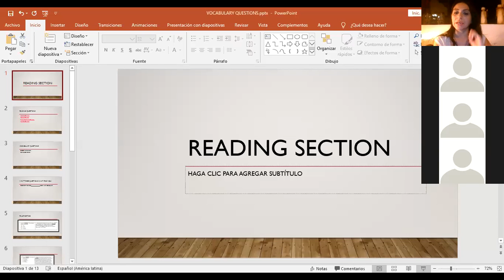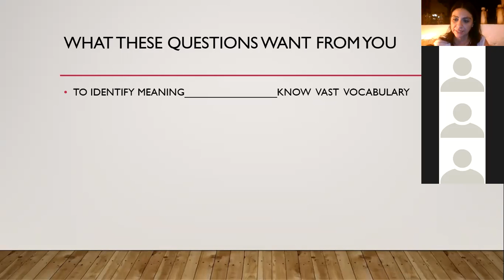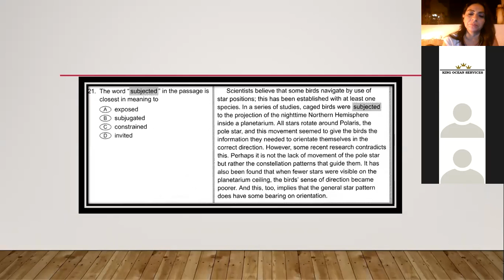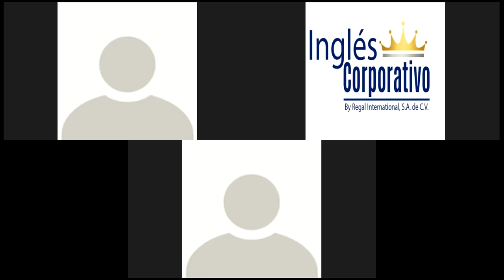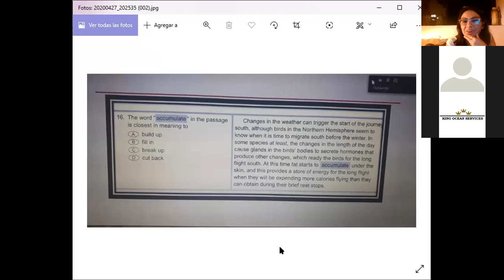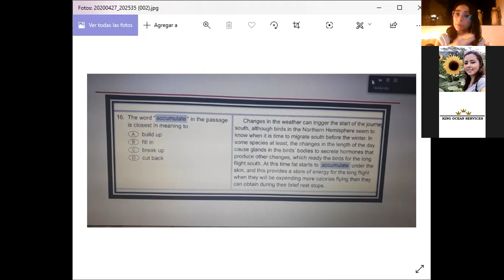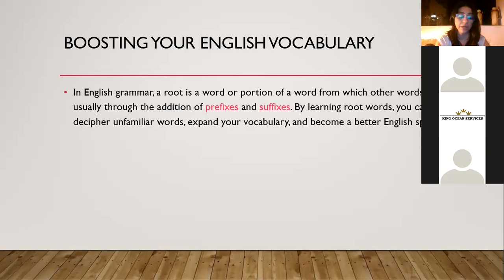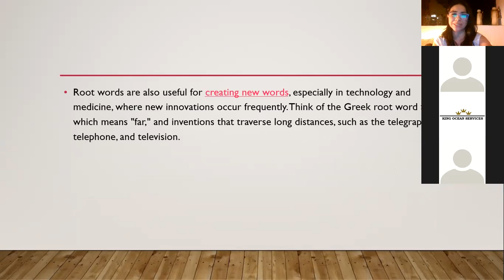Ingles Corporativo-Vocabulary questions